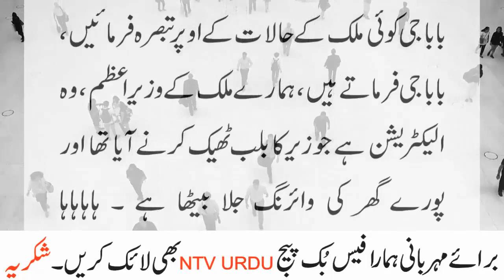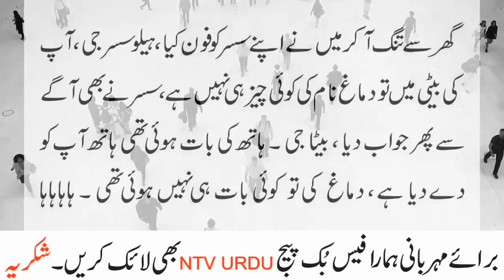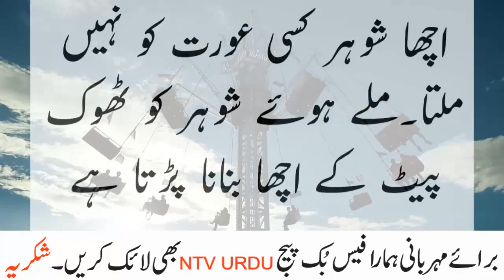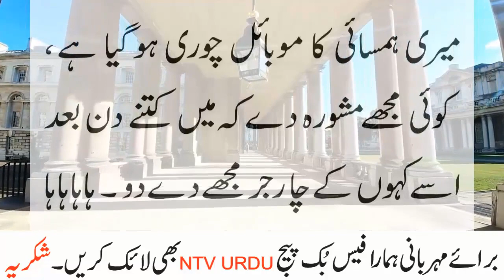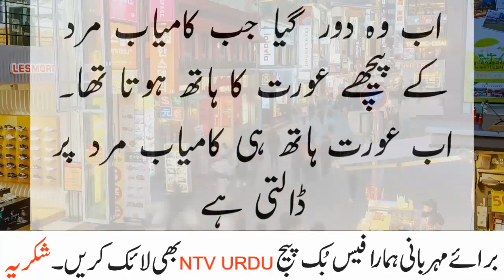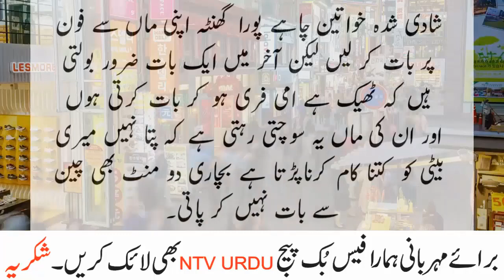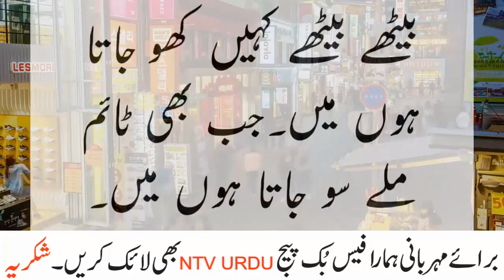weekly husband and wife awesome funny videos bundle all in one 2021 by ntv urdu